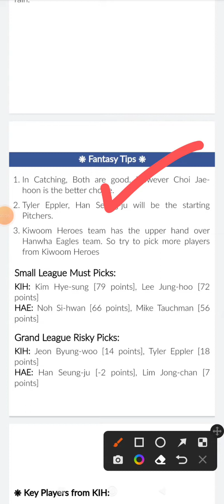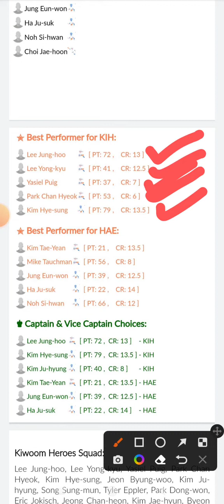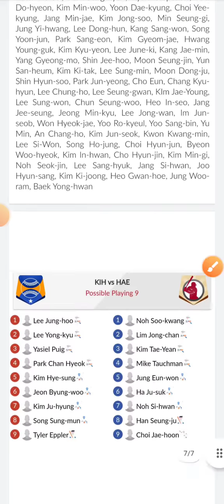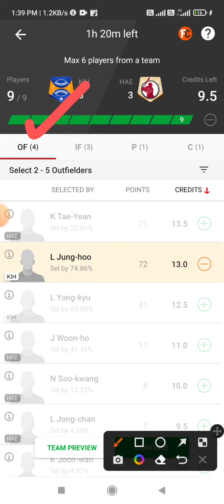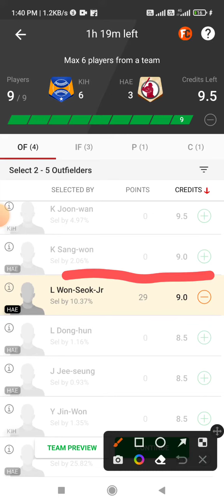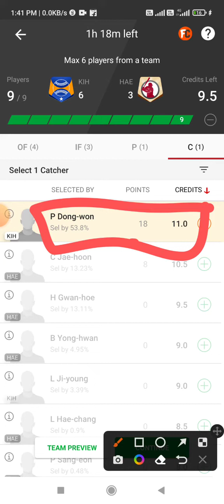KIH vs HAE Dream11 Team Prediction